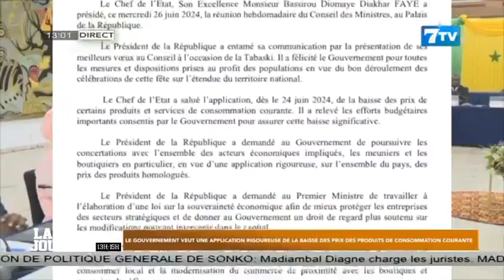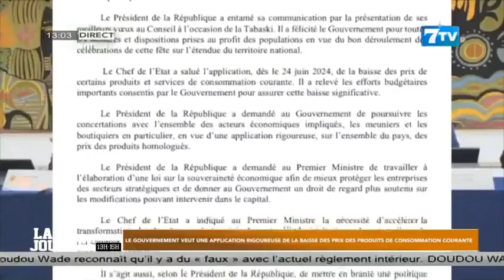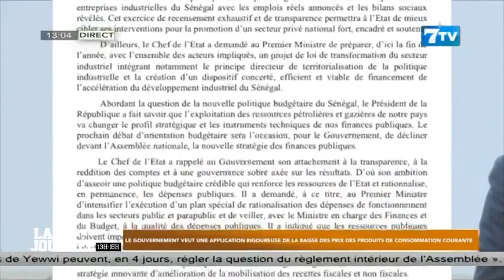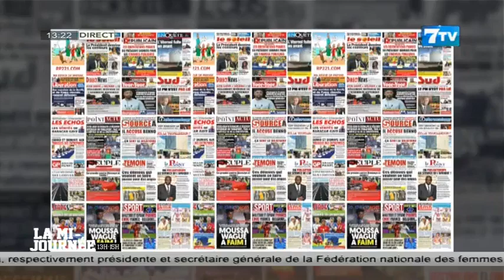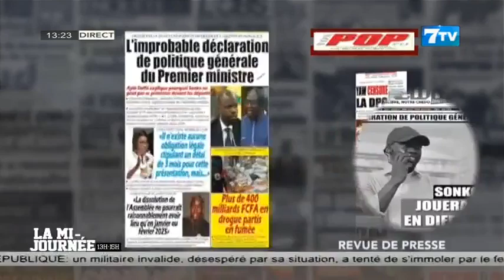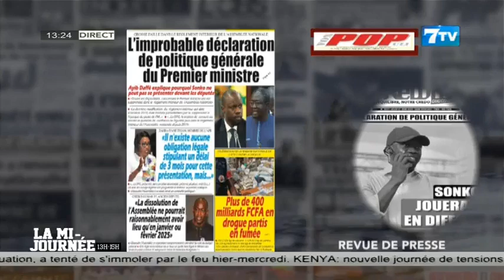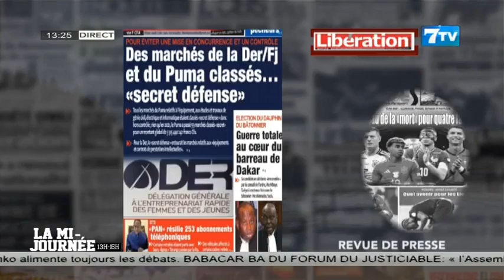🔴[NEWS] Suivez La Mi - Journée Infos en FR du Jeudi 27 Mai 2024 (Le 13H)